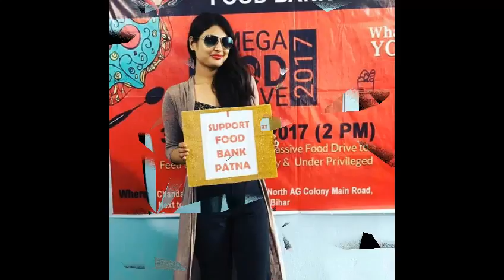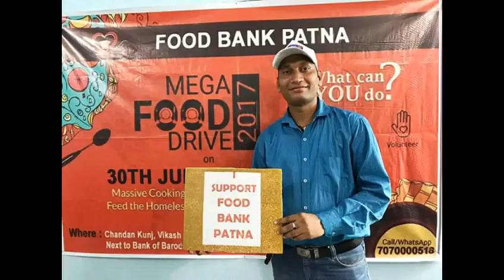Food Bank Patna Supporters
Celebrities Supporting Food Bank Patna